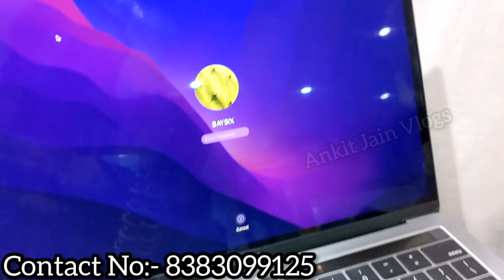SealPack IPhone 12 || Used IPhone 12 Pro Best Price || Delivery Available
Shop Name:- BaySix Mobile Shop
36a single storey ramesh nagar opposite axis bank

Store timing & Calling Timing:- 11:30 Am to 9:30
Friday off